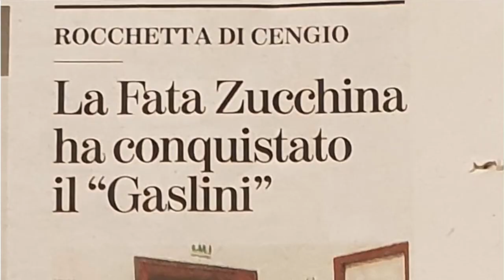Favole a Casa - 323 mila GRAZIE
323 mila volte GRAZIE ai tantissimi Favolisti d'Italia e alle Aziende del settore agricolo che hanno permesso di trasformare FavoleaCasa in RUBRICA BENEFICA a favore del progetto Emergenza Covid19 dell'Istituto Giannina Gaslini 💚